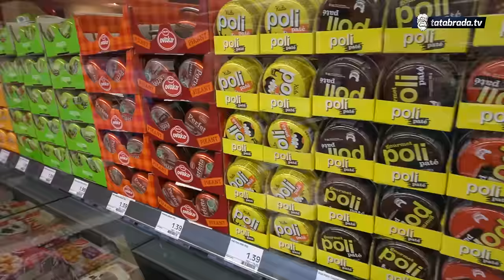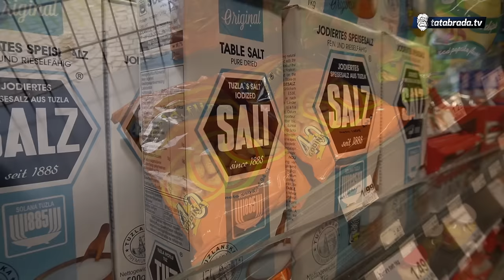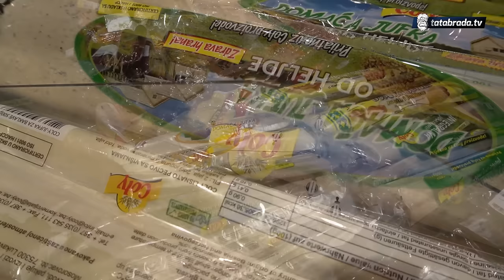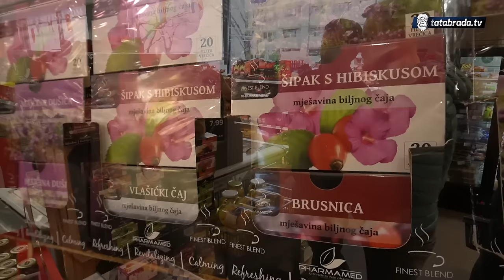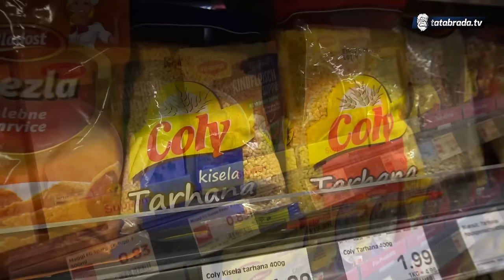Nekada PROSIO za obuću, a danas VLASNIK lanca marketa!